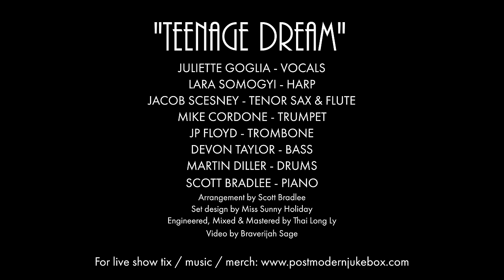Teenage Dream - Katy Perry (Vintage Big Band Cover) ft. Juliette Goglia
Juliette Goglia takes center stage in this dreamy '50s big band rendition of Katy Perry's "Teenage Dream."

Follow The Musicians:
Juliette Goglia (Vocals):

Arrangement by: Scott Bradlee
Set Design: Miss Sunny Holiday
Engineered & Mixed by: Thai Long Ly
Video by: Braverijah Sage